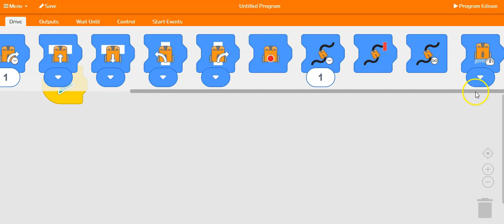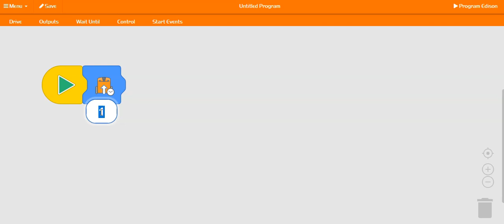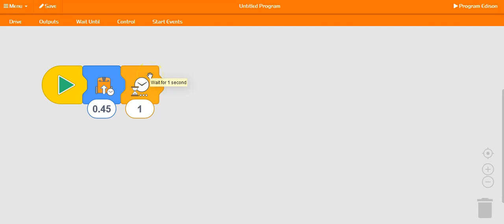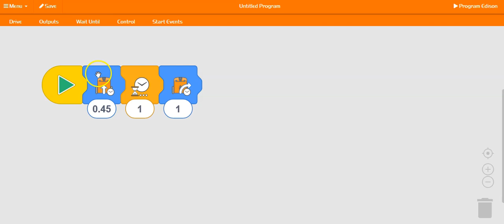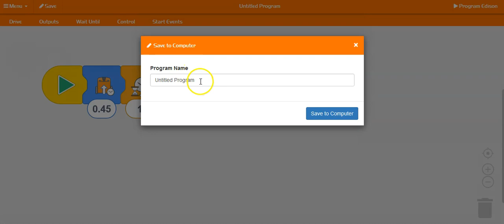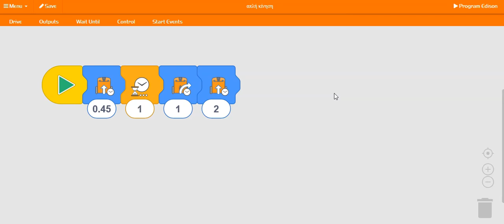Ένα πρώτο απλό πρόγραμμα για το Edison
Δημιουργία απλού προγράμματος στο περιβάλλον EdBlocks για το ρομπότ Edison.